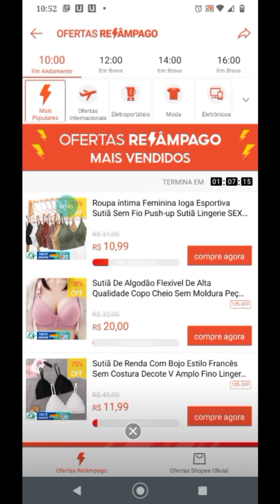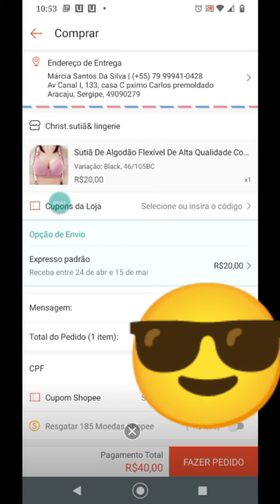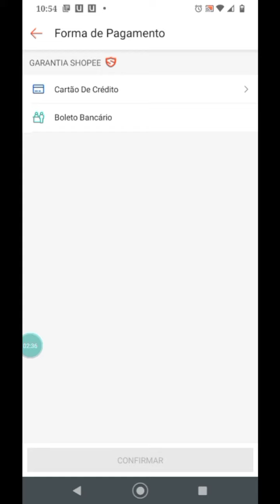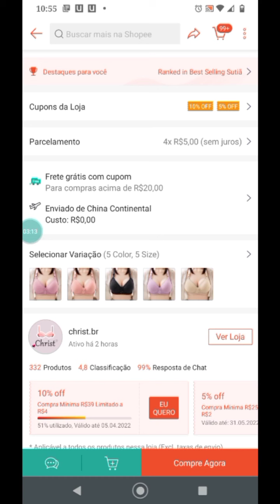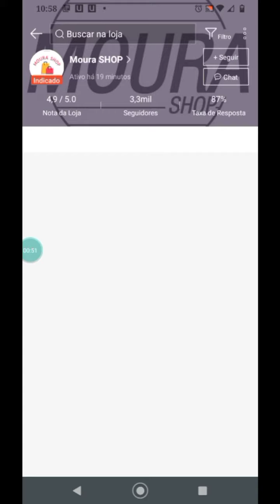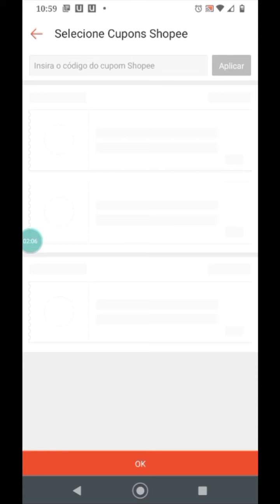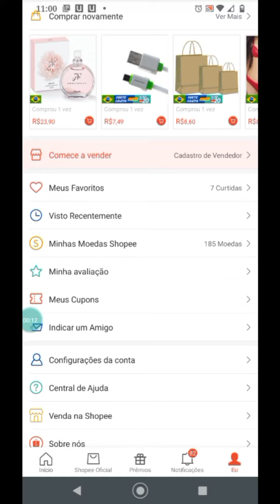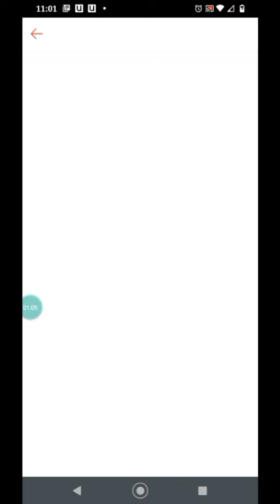como comprar na SHOPEE passo a passo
SHOPPE é um saite super seguro pois nosso dinheiro só vai pra mãos dos vendedores quando recebemos os produtos e conferido por isso tem que clicar que recebeu pra SHOPPE repassar o pagamento  🤩🤩🤩